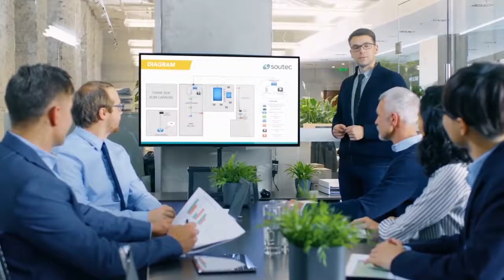Lion Attitude Fearless Lion 🦁 King Of The Jungle Short Powerful Motivational Speech By Dr Myles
The Power Of ATTITUDE A Powerful Motivational Speech By Dr Myles
What a mind blowing advice from Dr Myles my personal favorite
'A lion is not the biggest animal in the jungle, not the smartest animal not the largest animal. Its all about the attitude King of the jungle